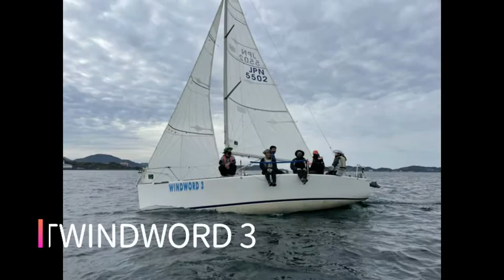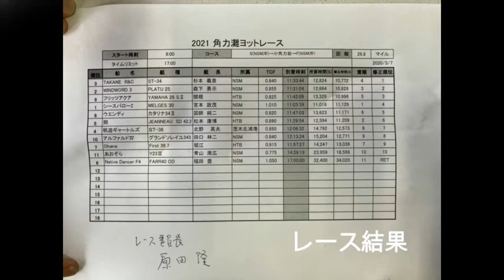長崎のヨットレース 2021角力灘ヨットレース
長崎サンセットマリーナで行われたヨットレースのスライドショーと動画です。